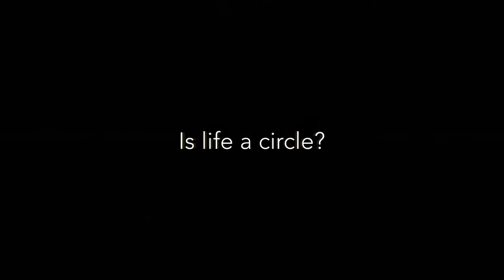Is life a circle?